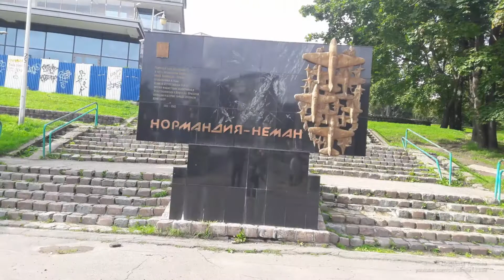Леонид Глинский Калининград